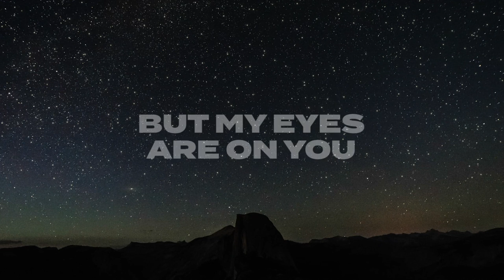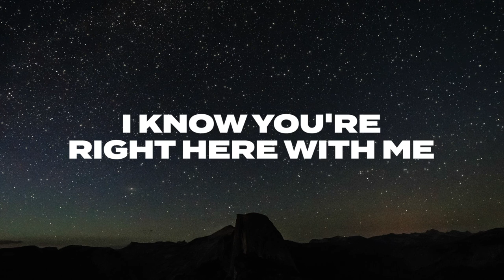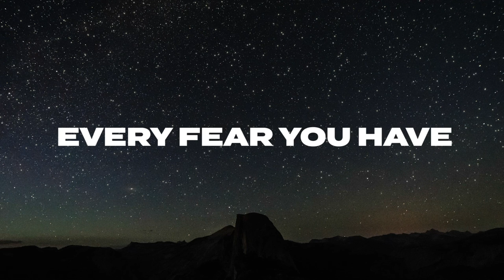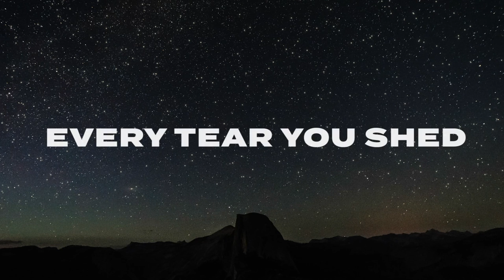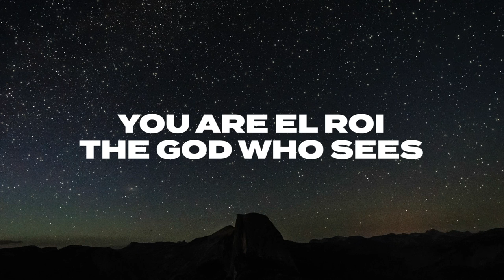El Roi (The God Who Sees) - Single - Conner Mason